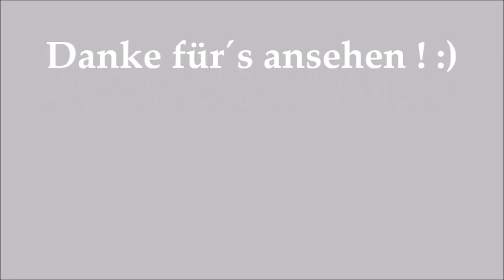Degu Fütterung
Hier zeige ich euch wie unsere tägliche Fütterung der Degus aussieht.

Die Laufräder haben sie mittlerweile übrigens dauerhaft drin, da es nun alles sehr gut klappt. Es wird sich weder gestritten noch übermäßig viel gelaufen.